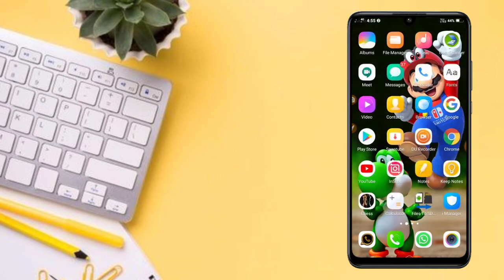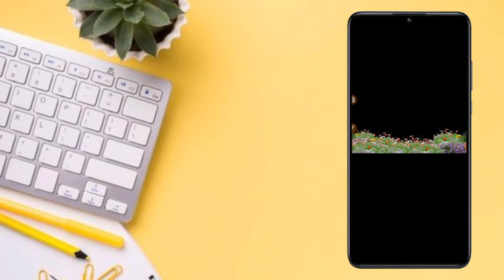Video editing , photo editing stock|100+ stock to editing |Baner making stock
Hi frindes today our topic is 100+ stock to video editing ,baner editing and photo editing  etc...

Thise stock is very usefull to us to make birthday baners , festival wishes and photo, video editing.

                     ★Downlod links✯

                 All stock images link:-

1.Photo editing stock
2.video editing stock
3.100+ png imges for editing
4.100+ png imges stock
5.Baner making stock in telugu
6.Devotinal status making 100+ imges stock
7.Top usefu stock images for editing

                   ꧁Thanks To꧂

     In thise video used images not me
🙏Thanks to respected owners. 🙏

                             Videos "

                            -Thankyou